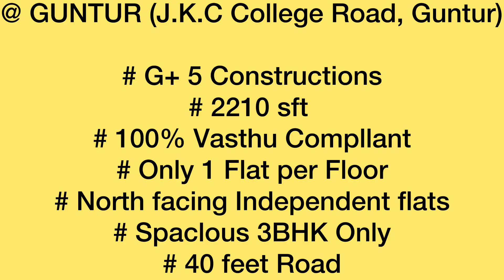మంచి క్వాలిటీ గా వుడ్ వర్క్ తో ఉన్న ప్లాటు||2210 Sft 3BHK full furnish new luxurious Flat For Sale